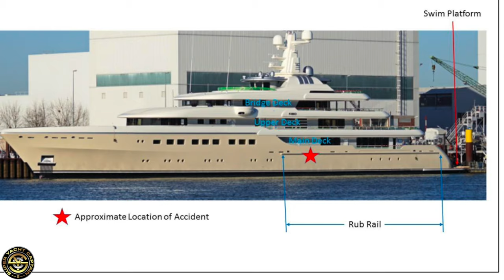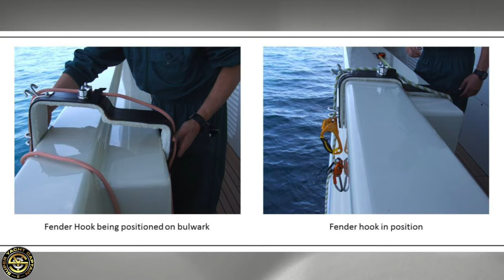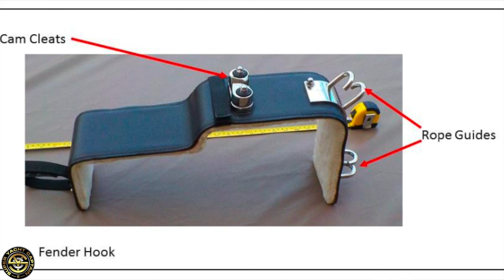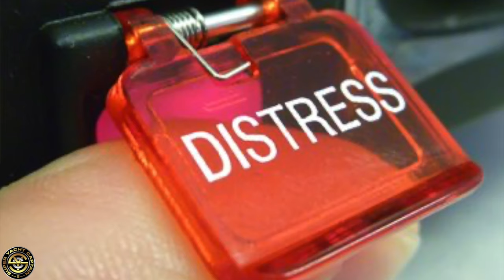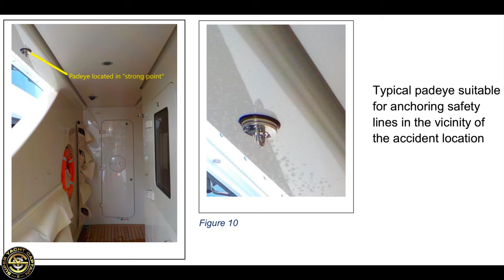Fatal Mistake Onboard 269ft SuperYacht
If you're intersting in starting your career in the Super Yacht industry but don't now how, then we can help you.